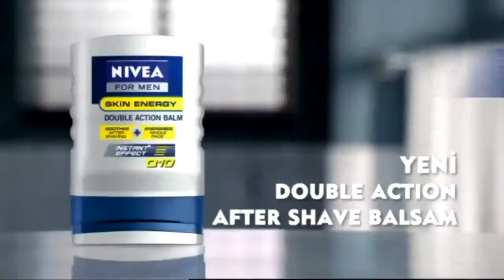iddaa Rakipbul İzmir Açılış Ligi 0405.2013 Dinamo Vuruşağa - Kale Gençlik